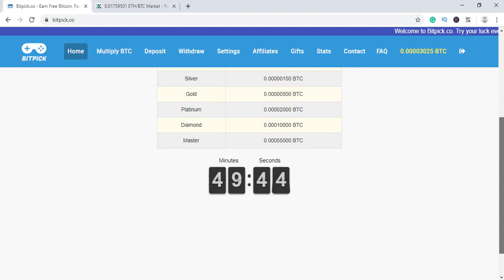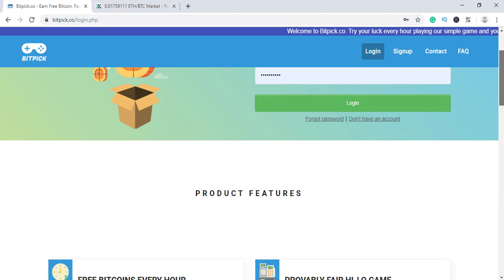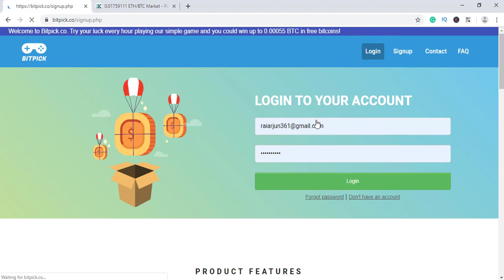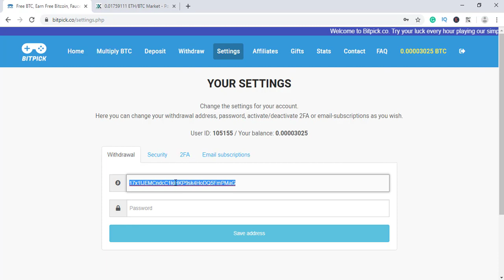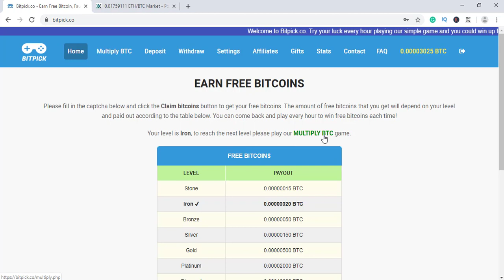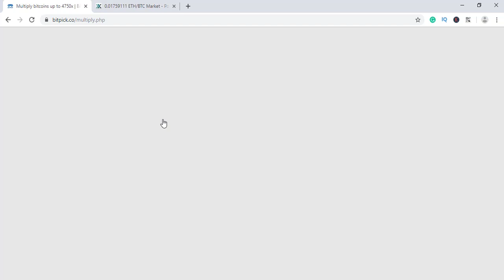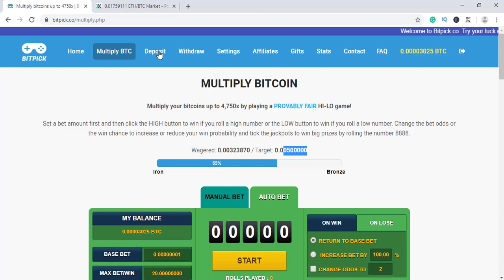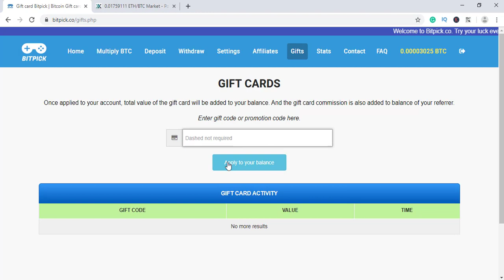New Free Bitcoin Earning Site - Highest Paying Bitcoin Faucet - bitcoin faucet 2019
New Free Bitcoin Earning Site - Highest Paying Bitcoin Faucet bitcoin faucet 2019 crypto

btc cryptocurrency
free btc
free bitcoin mining
bitcoin mining
free bitcoin earn
bitcoin news
free btc
bitcoin price
free satoshi